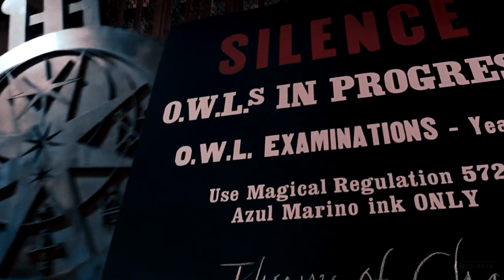Frank & Alice Longbottom | Roslyn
HD and headphones are your best friends!

Finally finished this one! I started this last year and after the first half of it became really stuck for months and months dkljskj almost didn't finished. Now after looking at it for so long I don't even know if I like it but anyway, I love them and they deserved better, plus more people need to edit them!!!

FANCAST
Alice Longbottom — Carey Mulligan
Frank Longbottom — Jim Sturgess

→ 𝐒𝐨𝐧𝐠: /watch?v=XqCg4sIhyFc
→ 𝐏𝐫𝐨𝐠𝐫𝐚𝐦: Sony Vegas Pro 14
→ 𝐂𝐨𝐥𝐨𝐫𝐢𝐧𝐠: SunnyVids [Magnolia]